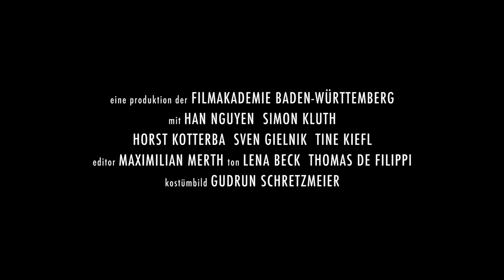“Blind Audition” Andreas Kessler (Germany) / Film Academy Baden-Wurttemberg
国内外の大学や大学院、専門学校の学生を対象に、学校・教員単位でご応募いただく国際的なクリエイティブアワードISCA (INTERNATIONAL STUDENTS CREATIVE AWARD)。2017 年の海外映像コンテンツ部門の受賞作品を配信しております。

INTERNATIONAL STUDENTS CREATIVE AWARD 2017
優秀賞
作品：Blind Audition
作者：Andreas Kessler (Germany)
学校：Film Academy Baden-Wurttemberg